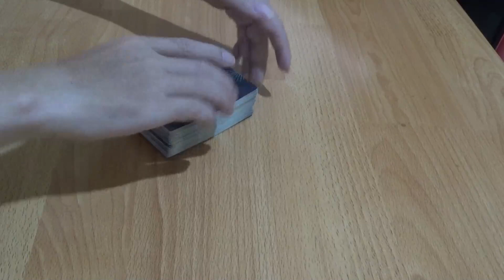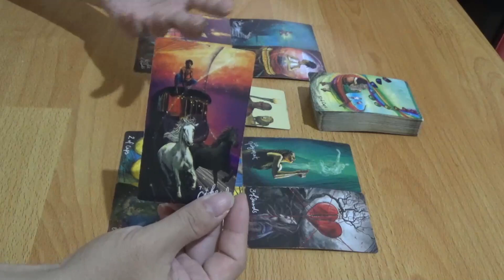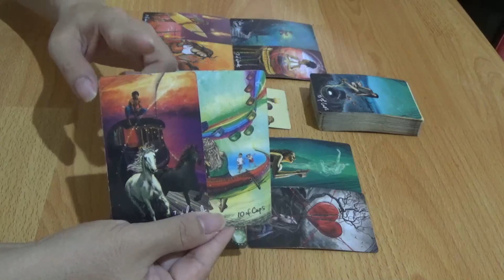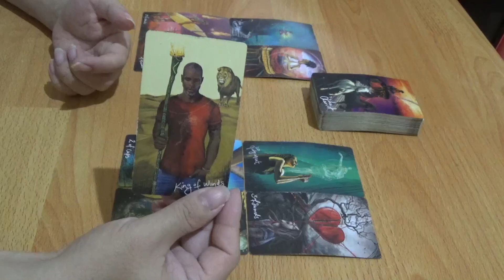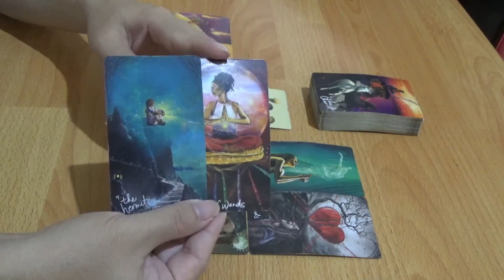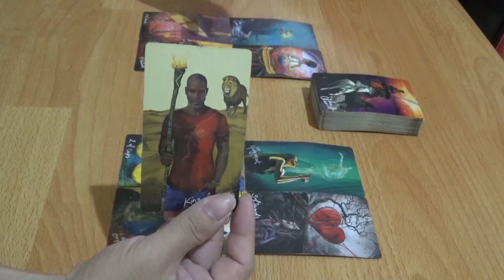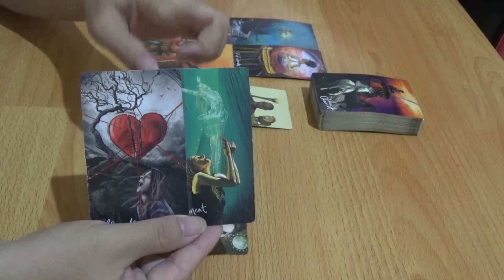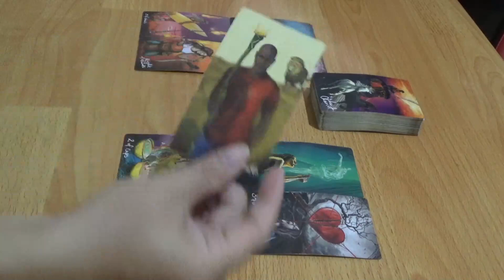Asmara Zodiak Sagittarius 20 - 26 Februari 2023